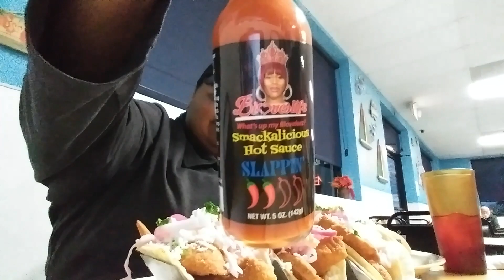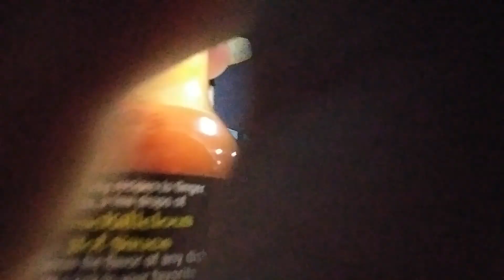REVIEWING @BLOVESLIFE SLAPPIN HOT SAUCE - TACO TUESDAY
I hope you enjoyed it to the fullest. C's Corner. By the way if you know any one who is breathing tell them to check me out on YouTube. Peace

Hit Me Up On IG:
misscmukbangs

Hit Me Up On Snapchat:
miss.cscorner

Drop Your Girl a line and Show Some Luv:

ATTN: Miss. C Mukbangs